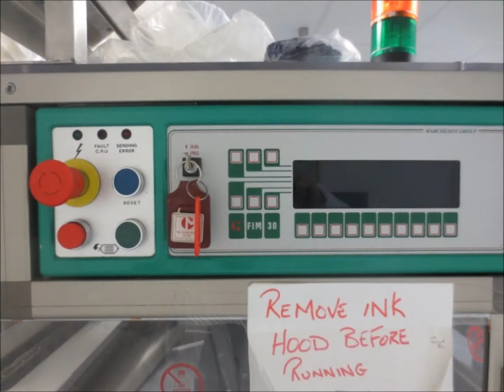Marchesini Sachet line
MS235 Sachet filler, Sachet packaging machine

Intermittent motion vertical sachet filling/sealing machine
suitable for medium and high production rate lines, built
according to GMP rules;

New dosing unit;
All product contact parts are in stainless steel or in
FDA approved material;
Sealing in flat with mechanical movement;
Sealing pressure adjusted by an expansion membrane
operating on one of the jaws;
Film drive system with cold rollers;
Cutting and/or perforation on extractable frame to
facilitate cleaning;
Stacking and couting unit with cartoner connection;
Mechanical transfer sachet stacking;
Count number can be set on display;
Sachet weight statistical check.

consisting of:

Marchesini MS235 Vertical Filling/Sealing Machine

The MS235 is a vertical, intermittent motion sachet filler for medium
and high productions speeds.
Indicative production: up to 600 sachet/min

Marchesini AS/237 Collator
Marchesini cartoner fitted with

Leaflet feeder
Argus code reader

Line is in excellent condition

Stock Number: WP451103